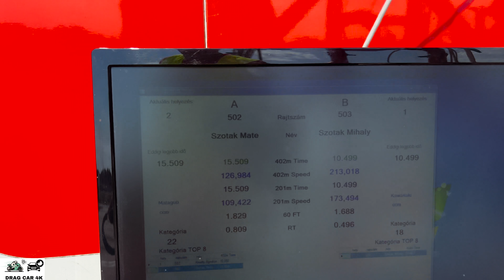Kawasaki Ninja ZX-6 R drag race 1/4 mile 🏍🚦 - 4K UHD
Kawasaki Ninja ZX-6 R  1/4 mile drag race, top speed and acceleration on the drag strip, enjoy the drag racing! If you like this video please subscribe to channel, burnouts, top speed, drag race sports car, crazy TDI smoke, TDI Popcorn, 1.9 TDI black smoke, Turbo sound, Classic Muscle Cars Drag Racing, old muscle cars, acceleration, sound and close look, motorcycles drag racing, motorbike drag race, 1/4 mile drag racing, 1/8 mile drag racing, of most powerful motorbikes and cars. The best of drag racing DRAG CAR 4K